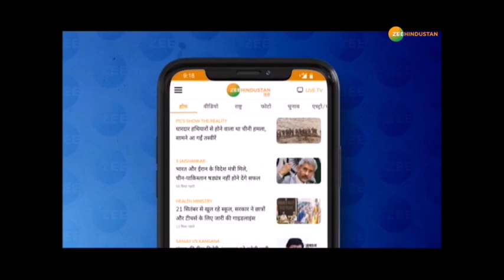लव जिहादियों से बेटियों को बचाएंगी शूटर Tara Sahdev, Zee Hindustan पर Tara Sahdev EXCLUSIVE - देखें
लव जिहादियों की साजिश बताएंगी Tara Sahdev, बेटियों को बचाने सामने आईं शूटर तारा शाहदेव - ZEE Hindustan की मुहिम से जुड़ीं तारा शाहदेव

About Channel